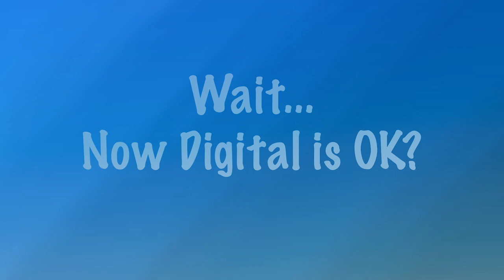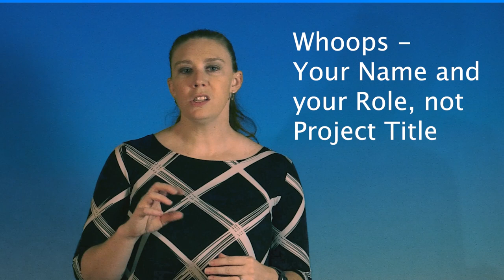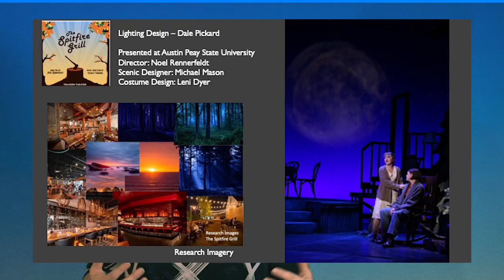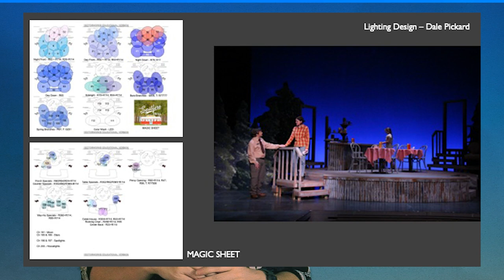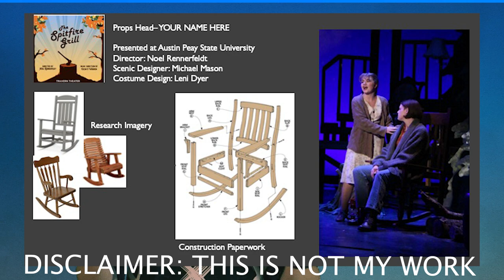Theatrical Design and Technical Theatre: Digital Portfolios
This video focuses on the process of creating a Digital Portfolio for virtual submission to colleges, universities, and theatrical companies.

Chapters:
00:00 Introduction
00:55 What is a Digital Portfolio?
2:20 Digital is OK... Sometimes
3:25 Building the Digital Portfolio
5:07 The "Design" Portfolio
7:10 The Technical Portfolio
9:11 Standing on its Own
10:41 Digital Doesn't Mean Limitless
14:14 Portfolio Backgrounds
15:48 Benefits of Digital
19:28 Viewing the Portfolio
21:22 Wrapping It Up